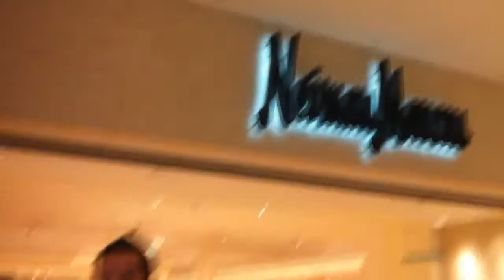#0035: TOUCH THE FUTURE